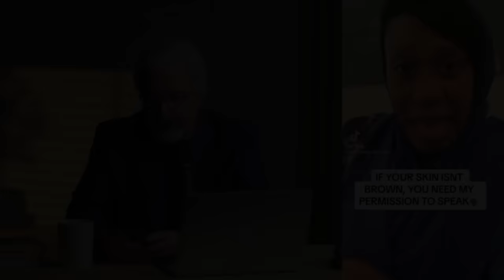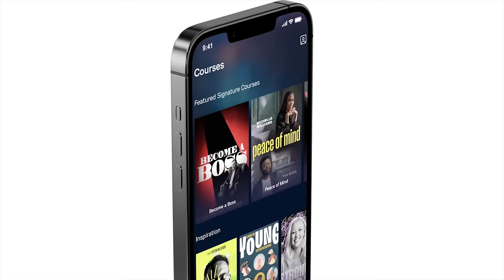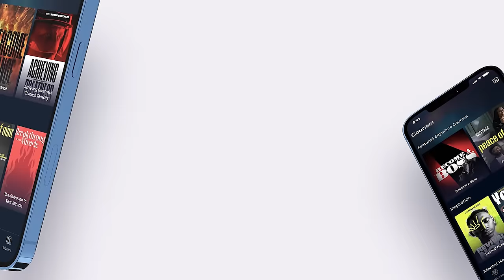America’s Chaos — Who’s Behind It? | #8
Who is Saul Alinsky? Among those whom he has had a major influence on politically are none other than Hillary Clinton and Barack Obama.
Alinsky was a writer who spurred socially disruptive behavior. He is the author of “Rules for Radicals,” essentially a handbook for leftists seeking to gain political power. The book opens with a dedication to Lucifer, for being “the first radical known to man who rebelled against the establishment...” What follows is a step-by-step guide of Machiavellian tactics that slowly destroy establishments through being violently unreasonable.
These are tactics we are used to seeing everywhere in the U.S. now. In this episode of Ideas Have Consequences, we will explore Alinsky’s dangerous rules for radicals and the impact they’ve had on recent U.S. history.

Time Codes:

00:00   Who Started the fire?
00:07   Ideas Have Consequences Show Opening
01:53   Black Messiah Video Clip
04:10   Tome Special Offer
05:51   Missing Titanic Sub
09:20   Divide and Conquer
10:10   Victimhood mentality
10:54   The reason behind America’s Chaos
11:50   Who was Saul Alinsky?
15:00   Niccolo Machiavelli
17:03   How to understand the Left
18:50   Rules for Radicals
19:30   A dedication to Satan
23:10   Alinsky's influence on the left
25:40   Alinsky's 13 rules
26:37   #1 Divide and Conquer
34:10   #2 Create scapegoats
34:34   #3 Create chaos
35:36   #4 Rule 4
38:10   #5 Political trash talk
42:27   #6 Disinformation
45:15   #7 The thing is never the thing
46:45   #8 Seize power
48:51   #9 Ideologically reform believers of popular coercion
51:10   #10 Suppress dissent with force
51:50   #11 Burn books
55:22   #12 Create a sense of ongoing imminent threat from a fictitious enemy
57:29   #13 Rig elections
59:39   Revelation 6:8
01:01:32   The goal of this podcast
01:03:35   Equip yourself with these books
01:05:10   Marxist strategists
01:05:50   The real enemy of totalitarian rule

MB01KDBJKXOR8E1